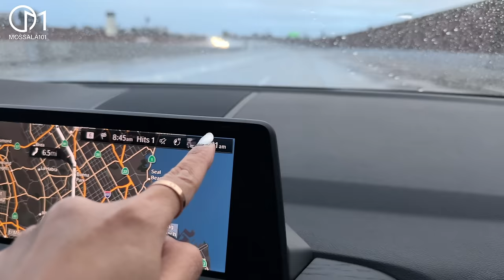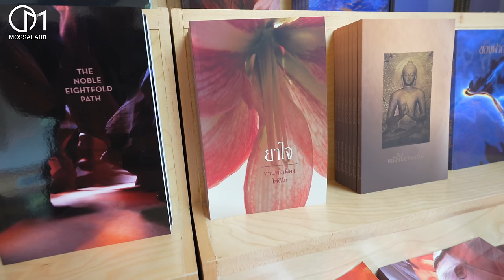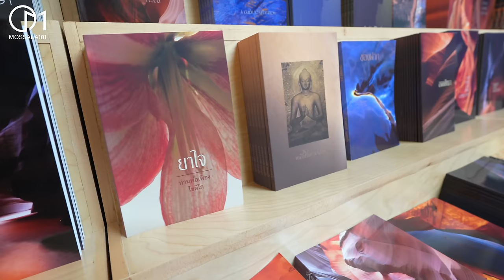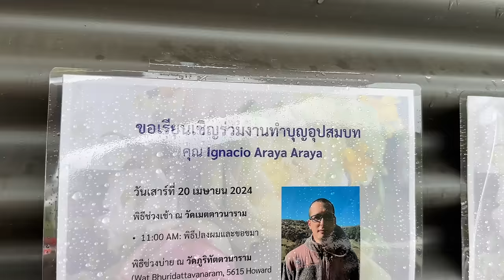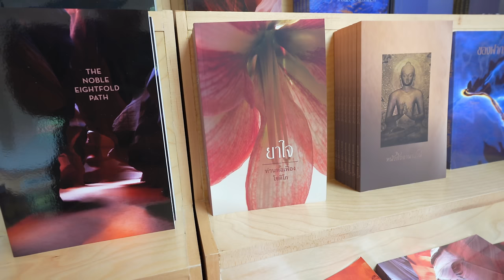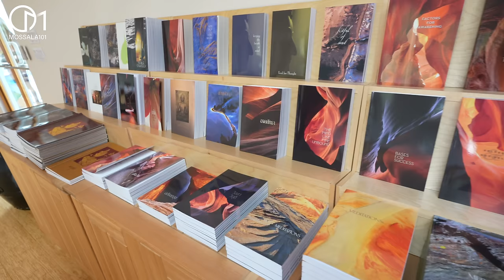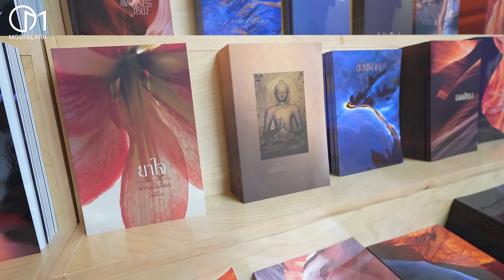วัดป่าในซานดิเอโก อเมริกา เจ้าอาวาสชาวอเมริกัน | วัดเมตตาวนาราม Metta Forest Monastery , San Diego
เจ้าอาวาสหลวงพ่อเจฟฟรีย์ ฐานิสสโร
วัดเมตตาวนาราม ในเมือง San Diego รัฐแคลิฟอร์เนีย สหรัฐอเมริกา
เมษายน 2024

ร่วมทำบุถสร้างโบสถ์

เส้นทางวัดเมตตาวนาราม